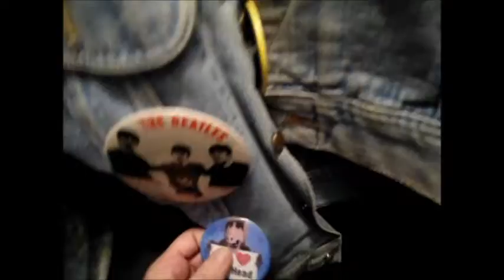colins contest show me your collection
Buttons